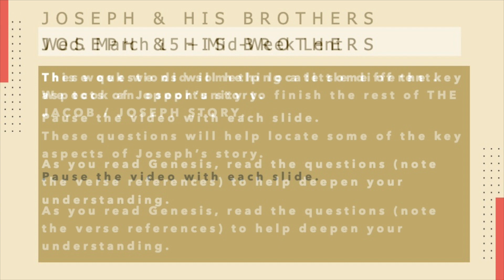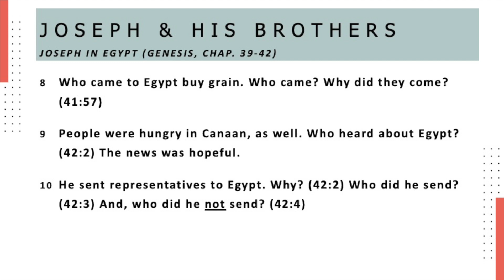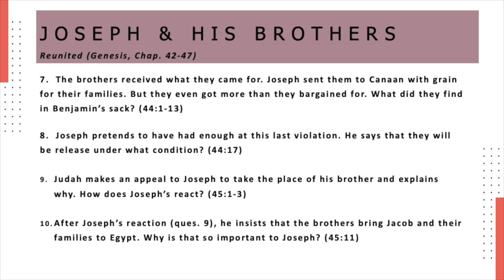Midweek Lent Mar 15